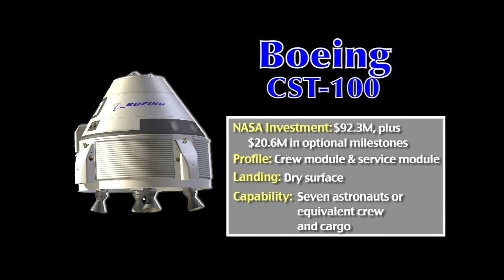CCP: Boeing Breakout Video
NASA and The Boeing Company of Houston signed a funded Space Act Agreement (SAA) in March 2011 for the company's CST-100. Under the $92.3 million agreement, NASA's Commercial Crew Program (CCP) and Boeing are working to advance the company's Commercial Space Transportation System (CST) during Commercial Crew Development Round 2 (CCDev2)